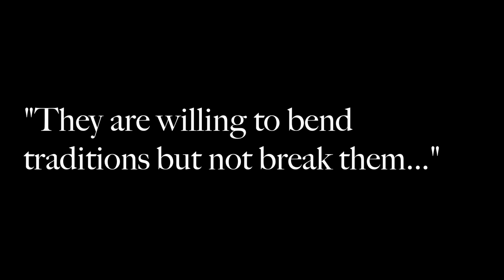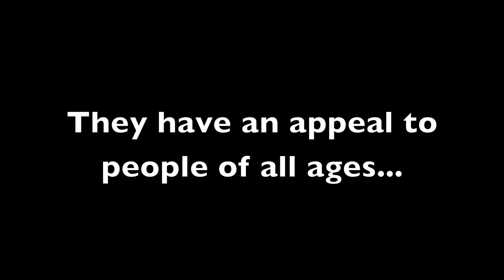Snyder Family Band Promo - 2013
A Snyder Family Band show is full of family entertainment sure to please all ages and audiences. Zeb and Samantha have been playing intruments for more than eleven years each and have worked hard to put together a stage show that offers high levels of skill and creativity. To learn more about the Snyder Family Band's touring schedule and latest music projects,